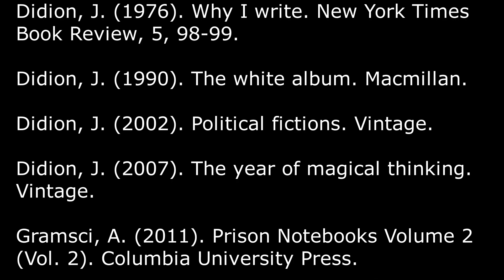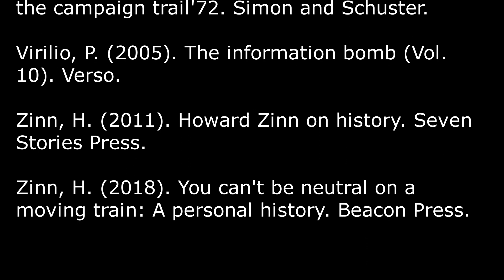Outrider 1 - Summoning the Outrider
Welcome to our new vlog series for Higher Degree students at Charles Darwin University.  This week, we explore the Outrider, and why this word, trope and theory provides a fresh, defiant and powerful (re)visioning for the future of research, teaching, and higher education.